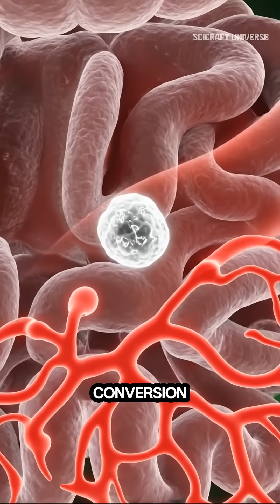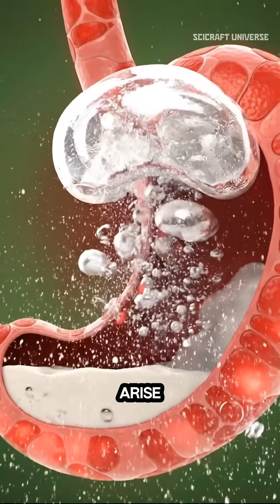Milk's Anatomical Journey in 60s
What REALLY happens inside your body when you drink milk? 🥛 This cinematic 3D animation reveals its incredible journey, from your first sip to your cells.

Watch as we break down the science:
➤ How your stomach and intestines process milk.
➤ The moment calcium strengthens your bones & protein fuels your muscles.
➤ The amazing brain and gut benefits you can't see.
➤ And the potential side effects, like lactose intolerance, explained visually.

This is a full, medical-grade look at how this everyday drink impacts your human biology.

The 3D animations and visual representations in this video are created for educational and illustrative purposes only. They are stylized artistic interpretations based on general anatomical and physiological principles.

Consult a Professional: Always consult with a qualified healthcare professional, such as a doctor or registered dietitian, for personalized advice regarding your health, nutrition, and any medical conditions, including lactose intolerance or milk allergies.

Scientific Simplification: The processes shown are simplified for a broad audience and condensed for a short-form video format. Real-world biological processes are more complex and continuous.

The creators of this video are not medical practitioners and do not claim to provide expert medical opinions. Relying on information in this video without consulting a healthcare professional is done at your own risk.